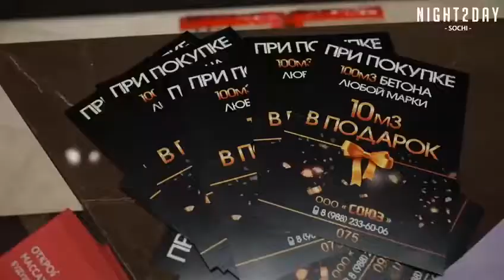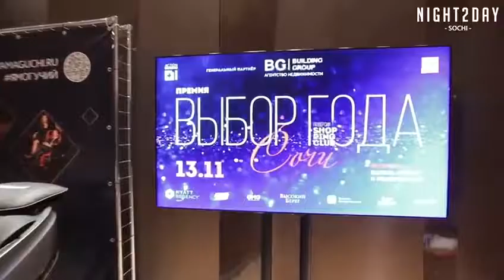DJ Kaprizz на премии "Выбор года" по версии Shopping club Russia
DJ Kaprizz в огненном образе  на премии "Выбор года" по версии Shopping club Russia